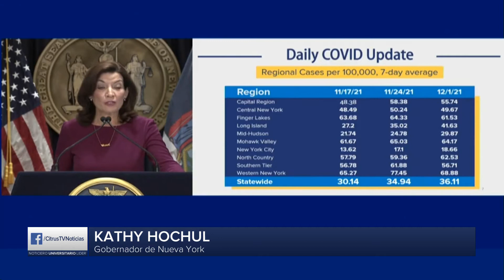Noticias En Breve I Sunday, December 4th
Soley Liboy de CitrusTV Noticias recapitula las principales historias de esta semana.